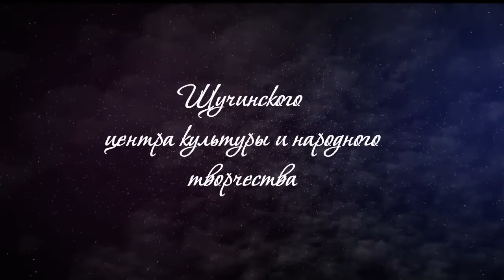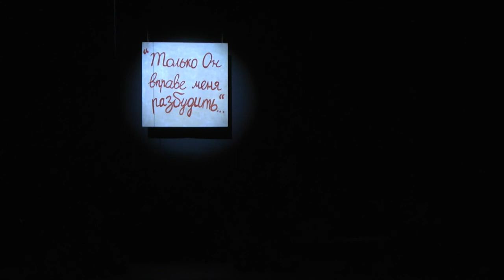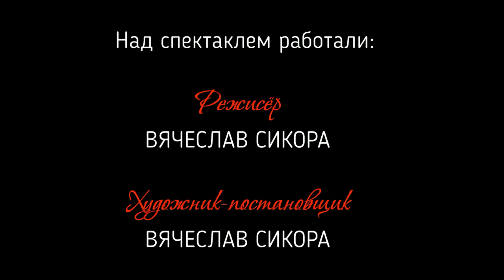Только ОН вправе меня разбудить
Режиссёр-постановщик – Вячеслав Сикора и юный актёр семиклассник гимназии г. Щучина Никита Трафимович с первых минут покорили щучинского зрителя.
Душещипательная история десятилетнего мальчика Оскара, который находится в хосписе затронула сердца зрителей. Никита Трафимович (Оскар) каждый из последних12 дней считал за 10 прожитых лет. Благодаря его подруге – Даме в розовом он «прожил» на сцене богатую впечатлениями и эмоциями жизнь. Ежедневно мальчик посылал письма Богу, где описывает свои ощущения от “прожитых лет”.